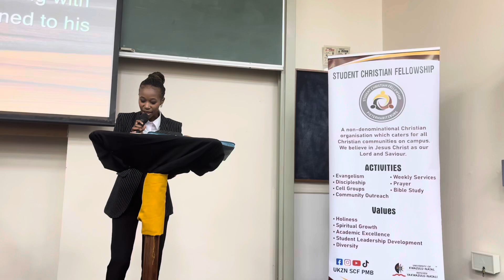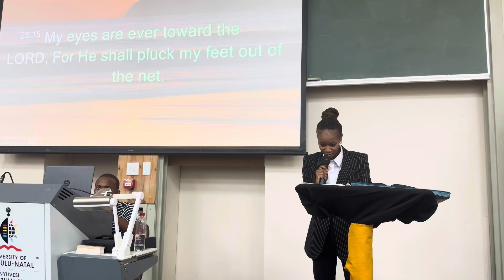Sis. Fanele Khumalo | The Makings of a Prophet II